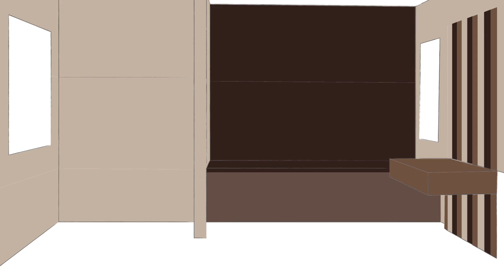Reforming processes with XLight by Urbatek | PORCELANOSA Group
The upheavals that are caused by kitchen and bathroom reforms are one of the main reasons why users refrain from having work done in their homes. With the professionals and end clients comfort in mind, Urbatek proposes a different use for the XLight® superfine stoneware which is normally found on façades and technical projects of large spaces.

The reduced thickness of XLight allows the 3.5 mm thick pieces to be directly placed on top of the current ceramic covering. Thus, any filth and uncomfortable debris, which comes from removing old materials and slows reforming process, is prevented.

With this new manageable 100×50 cm format, the superfine stoneware collections by Urbatek allow reforming processes to be completed in record time, thanks to the large size of the tiles and its light weight, which facilitates its handling for workers.